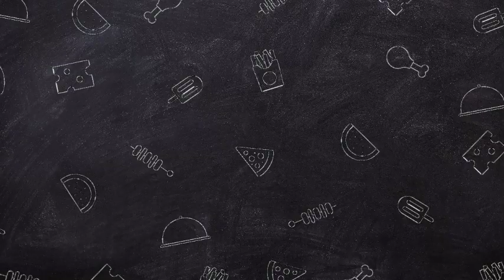RISE OF MEGHAN!🛑AS SHE BECOMES ONE OF US’S MOST-WATCHED ACTRESSES AFTER QUITTING ROYAL FAMILY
Meghan Markle becomes one of US’s most-watched actresses again after quitting Royal Family.

US legal drama Suits, in which Meghan Markle starred, has rocketed to the top of the streaming charts

Meghan Markle has become one of America’s most watched actresses on TV…..five years after quitting her career on legal drama Suits to marry Prince Harry.

The show, which ended after 134 episodes a year after her departure, has been bought jointly by Netflix and Peacock and has rocketed straight to the top of the streaming charts with an astonishing 2.3 billion minutes watched by viewers in its first week

This compares vastly with its audience when originally aired between 2011 and 2019 on the USA network, with an audience of 4.6 million at its peak, slumping to barely a million at the end

Meghan’s real-life elevation to the Royal Family has sparked huge renewed interest in her Suits character, hotshot paralegal Rachel Zane.

But it is highly unlikely the Duchess of Sussex will be banking a fortune in residual payments

These are fees paid to performers on a sliding scale for every repeat airing of their shows and stars like those on the cast of Friends are still earning millions a year from re-runs on broadcast TV

Streamers like Netflix are under fire from striking actors and writers for having upended that entire system by slashing performers’ fees to often pitiful amounts.

One bar in Hollywood is offering strikers a free beer if they can show a genuine check for less than a dollar from any broadcaster

Meghan and Harry’s production company Archewell already, of course, has in place a £78 million ($100 million) five-year content deal with Netflix, which will be up for renewal in 2025

A spokesperson for the royal couple did not respond to requests for comment on Meghan’s streaming success with Suits, in which she appeared in 108 episodes

The show claimed more than double the number of viewing hours of its closest competitor in the week of June 19 to 25, according to figures released by audience monitoring agency Nielsen. Police drama S.W.A.T. – which jointly airs on Netflix, Hulu and Paramount+ -- registered a little over a billion viewing minutes